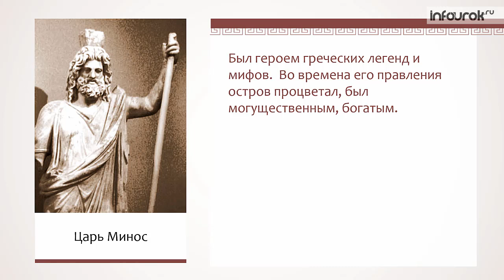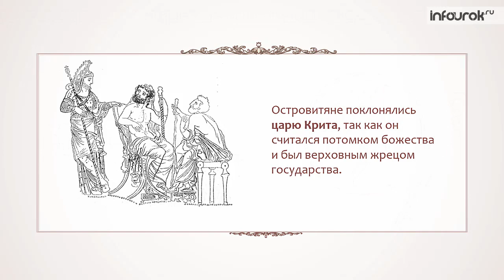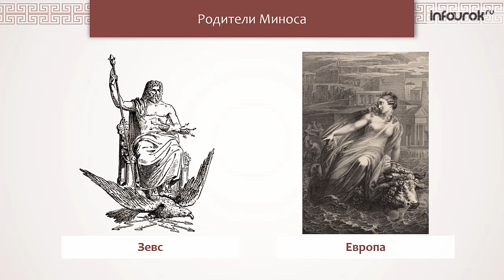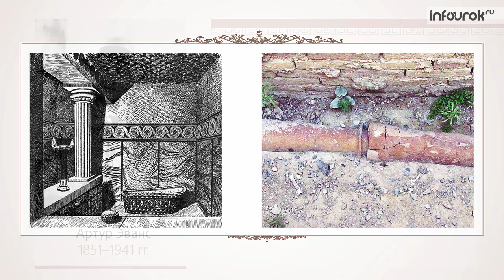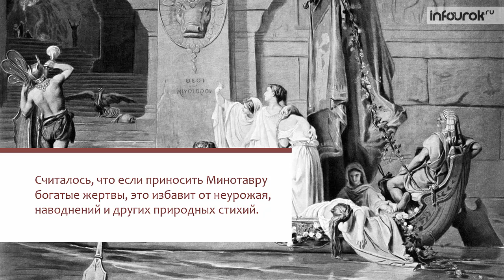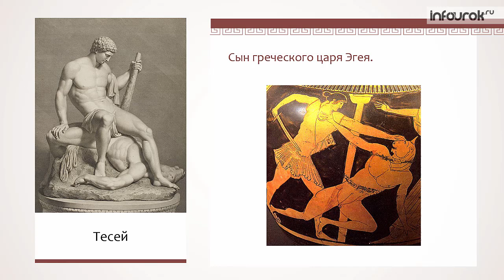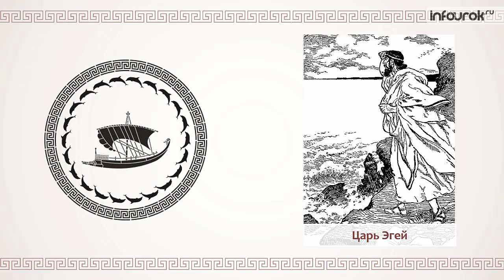Критское царство | Всемирная история 5 класс #16 | Инфоурок